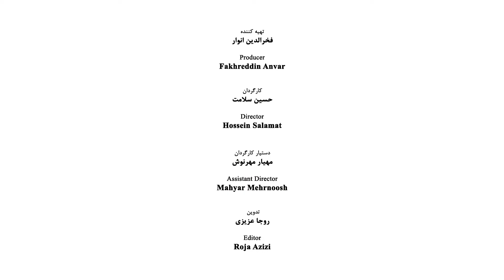Esmaeil Shangeleh - Part 07 - اسماعیل شنگله - قسمت هفتم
Esmaeil Shangeleh (born on June 2, 1936) director and actor of theater, cinema, and television

He was born in Tehran, the capital city of Iran, when he was very young he lost his father. He attended Iqbal primary school and then followed his education in Naser Khosrow, Iqbal, Darolfonoon, and Roshdieh secondary schools. He started his theatrical activities in 1953 with membership in the theatrical institution of Jameeh Barbad. In 1956 he attended the art school of acting and along with experimental acting, he studied art academically too.
After a while, he learned the German Language to follow his studies and after immigration, he received his diploma from the Academy of Theatrical Arts of Vienna.

Professional Activities
Esmail Shangoleh in 1956 was employed by the Melli Bank and worked there for a while, but he left his job and again started to study the principle of acting.
In 1969 after completing his studies in Austria he returned to Iran and followed his job in the Faculty of Dramatic Arts, but after a while, he left the faculty to join the organization of Iran Melli Radio and Television.
After the victory of the Islamic Revolution, he kept on his activities in theater, cinema, and television.

Private Life
Esmail Shangoleh in 1978 a few days before the victory of the Revolution married Laleh Poorghadiri. The fruit of this marriage is two daughters who are called Leyla and Rãna and a son named Ramin.

Works
• The film of Blue Circle (1974); director: Dariush Mehrjooie; producers: Parviz Sayyad, Bahman Farman Ara, Malek Sassan Veyci
• Saam and Narges (2000); Director: Iraj Qaderi; producer: Morteza Shayesteh
• Killing Cruelly (2000); producer and director: Bahram Beyzaie
• Party (2000); director: Saman Moghaddam, Producer: Morteza Shayesteh
• Blue (2000); director: Hamid Labkhandeh, producer: Morteza Shayesteh
• The Petit Lady (2001); director: Mehdi Sabbaghzadeh, producer: Dariush Babaian
• Sometimes Look at the Sky (2002); Kamal Tabrizi, Producer: Mohammad Reza Takhtkeshiyan
• Westerner Doll (2005); director: Farhad Saba, producer: Rasool Sadr Ameli
Acting in Theater and Tele-Theaters
• Three School Friends (1953) [the first Ismaiel Shangoleh performance in Jameeh Barbad as the childhood of Khayyam]
• Father (1959); director: Mehdi Forough, actors: Jamileh Sheikhi, Esmail Shangoleh, Ali Nasiriyan, Rokneddin Khosravi
• Babbling (1959); director: Rokneddin Khosravi; actors: Esmail Shangoleh, Jamshid Mashayekhi, Parviz Kardan
• The Neighbor (1960); actors: Esmail Shangeleh, Fakhri Khorvash
• Prophet the Small Ghost; director: Hamid Samandariyan
• The End of a Melody; director: Abbas Maghfooriyan; actors: Jamshid Mashayekhi, Mohammad Ali Keshavarz, Ali Nasiriyan, Parviz Kardan, Esmaeil Shangoleh
• Covering the Naked Ones. Director: Shahin Serkisiyan (performed in Farabi Hall); actors: Khojasteh Kiya, Qasem Haji Tarkhani, Ali Nasiriyan, Esmaeil Shangoleh, Khamoosh, Mrs. Nasririyan
• After Thirty Years (1960); director: Ali Nasiriyan, actors: Esmaeil Shangoleh, Jamileh Sheikhi, Jamshid Layeq, Ali Nasiriyan, Jamshid Mashayekhi, Parviz Kardan
• The Physician of Kookoonian Village (1960); director: Ali Nasiriyan, playwright: Max Rocket, actors: Esmaiel Shangeleh, Jamileh Sheikhi, Ezzatolla Entezami, Ali Nasiriyan, Nosrat Partovi
• The Pride of Life (1960); director: Ali Nasiriyan, Playwright: Paul Géraldi, actors: Ali Nasiriyan, Esmaiel Shangoleh
• The Angel of Snow (1969); producer and director: Esmaiel Shangoleh (performed in Museum Hall), actors: Fakhri Khorvash, Mohammad Ali Keshavarz
• Klolumb (1971); performed in the Museum Hall; producer and director: Esmaeil Shangoleh, actors: Esmat Safavi, Fakhri Khorvash, Jamileh Sheikhi, Esmaiel Davarfar, Ezatolla Entezami, Ali Nasiriyan, Esmaiel Shangoleh, Mohammad Ali Keshavarz
• The Strindberg Play (1972); director: Hamid Samanderiyan, actors: Mohammad Ali Keshavarz, Esmaeil Shangoleh, Homa Roosta
• Romeo and Juliet (1973); director: Esmaiel Shangoleh, Playwright: Jean Anouilh, actors: Mahin Shahabi, Esmaeil Shangoleh,
• Adieu (1973); director: Esmaiel Shangoleh, actors: Esmaeil Shangoleh, Marziyeh Broom and, Reza Babak, Mohammad Yousef, Behzad Sanjari
• The Marsh (1979); director: Mohammad Ali Keshavarz; actors: Mahin Shahabi, Esmaeil Shangoleh, Mohammad Ali Keshavarz